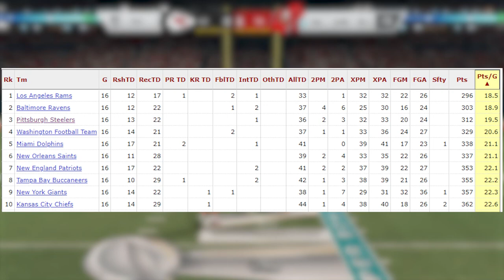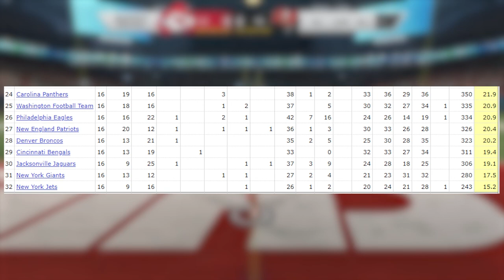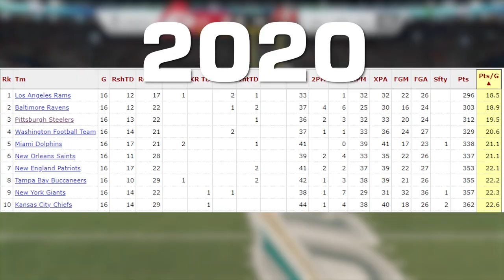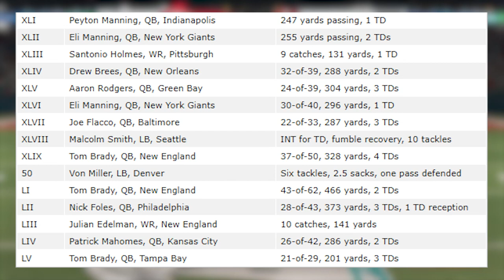Tom Brady SHOULDN'T Have Won Super Bowl MVP!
Tom Brady continues to make history and has earned his spot as the nearly-undisputed greatest football player of all time. But in the media's rush to crown him, they missed the true narrative of Super Bowl 55... Let's discuss!